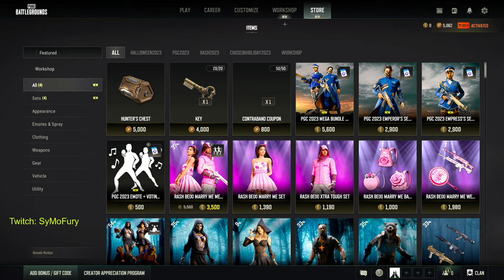رويال باس وسكنات اسطورية راجعة بالتحديث القادم من لعبة ببجي ستيم pubg new update 26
تابعني هنا لمشاهدة البثوث

تُعتبر "رويال باس" و "السكنات الأسطورية" من أبرز الميزات في التحديث الجديد رقم 26 للعبة ببجي ستيم. تقدم هذه الإضافات تجربة مميزة للاعبين، حيث يمكنهم الاستمتاع بالعديد من المكافآت والمحتوى الحصري. يعتبر "رويال باس" وسيلة رائعة للحصول على مكافآت رائعة عبر تأدية مهام متنوعة، فيما تقدم السكنات الأسطورية تصاميم استثنائية تضيف جوًا خاصًا إلى شخصيات اللاعبين وأسلحتهم. إن هذا التحديث يضيف لمسة جديدة من الإثارة والتشويق إلى عالم ببجي ستيم، ويجعل التجربة أكثر تميزًا وإدمانًا بالنسبة لمحبي اللعبة.